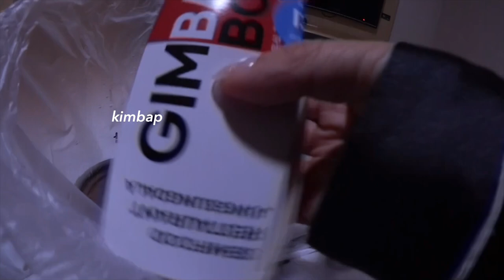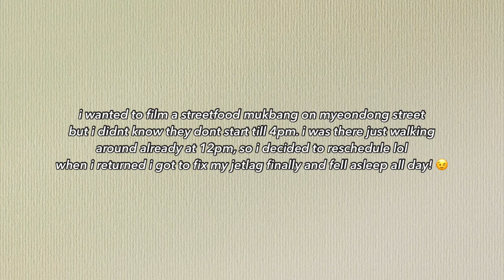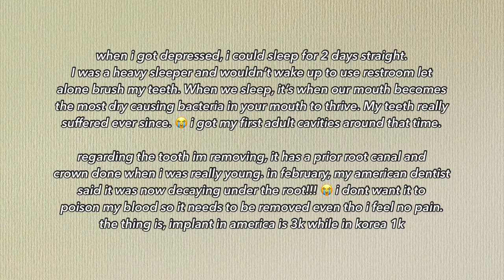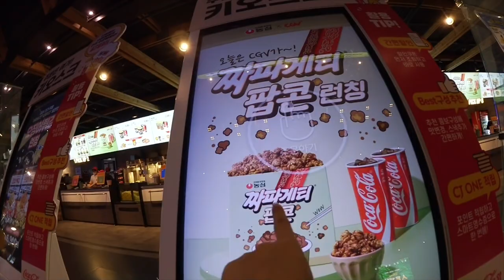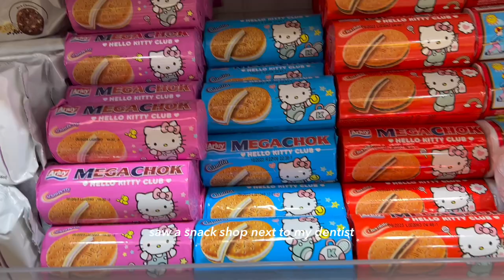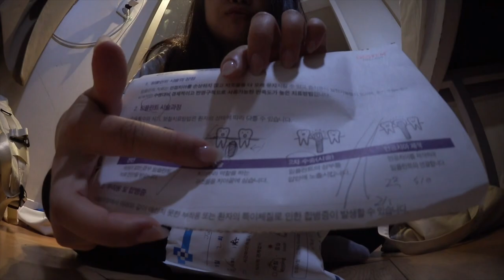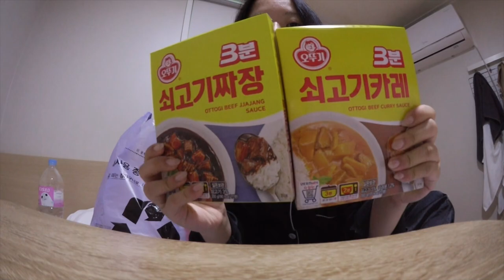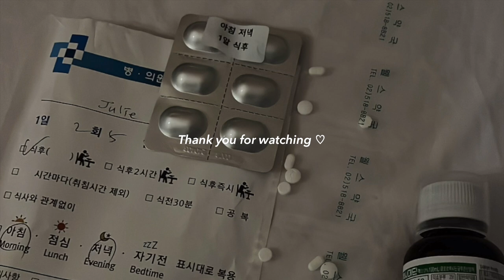KOREA VLOG💉: I got surgery..., ordering Korea delivery, grocery shopping, going thrifting in Seoul!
☁️ Julie's Amazon Store ☁️